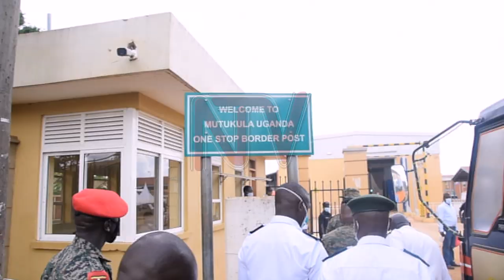UPDF to re-activate community surveillance system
The Inter-Agency Security Joint Task Force Chaired by Major General Leopold Kyanda has recommending for the reactivation of the Nyumba Kumi system at border areas and charging in court of persons arrested over illegally crossing the border.
This follows a tour of the Eastern, Northern, Western and Southern border points by the taskforce where the team established that the respective stakeholders in Uganda have observed all the right measures and are competent in their tasks in the fight against COVID-19 but the remaining challenge is the illegal movements across the borders.